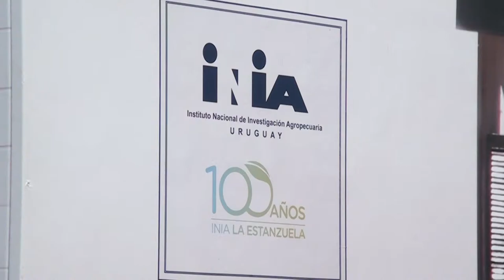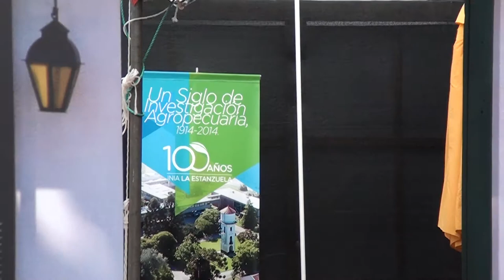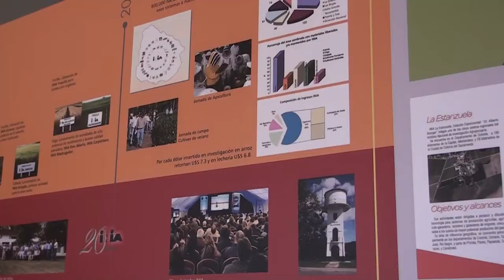ING. ENRIQUE FERNANDEZ - DIR REGIONAL INIA ESTANZUELA